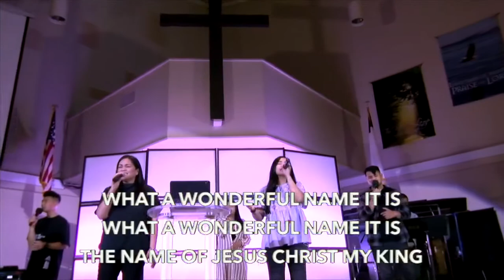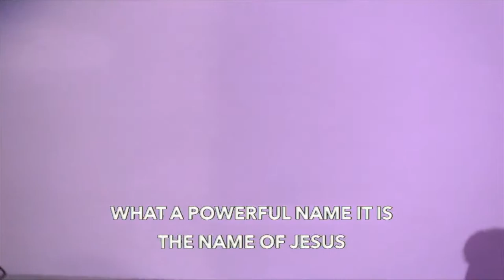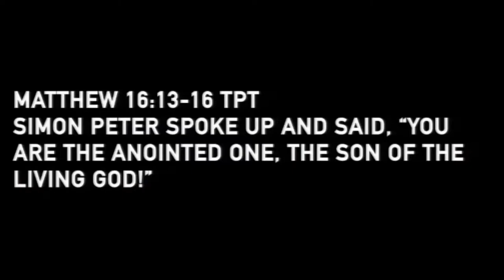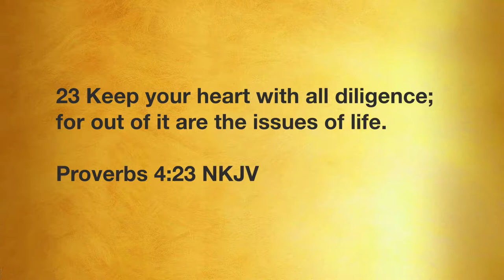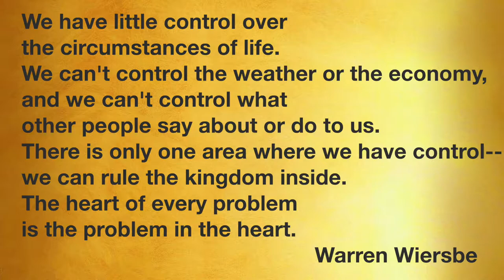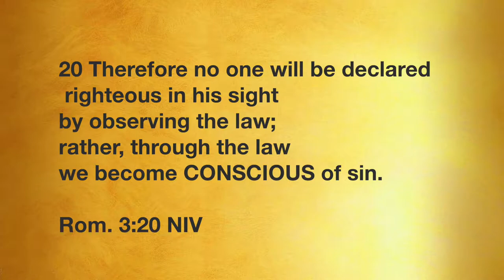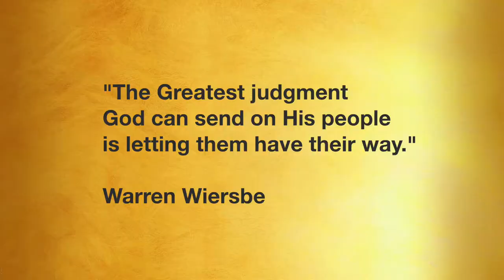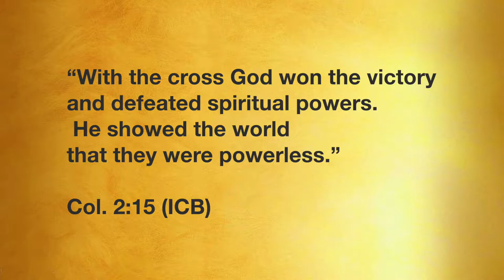Life Matters Part 3 - October 25, 2020 Pastor Eugene Montilla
The Solution
From the World to the Word
Eugene Montilla

Common Approaches to the World’s Problems

1. Political approach.
2. Academic approach.
3. Material approach
4. Appeasement approach.
5.  Medical approach - Physiological  & Psychological
6. Technology

The Only solution -  The Biblical approach is God’s way –

23 Keep your heart with all diligence; for out of it are the issues of life.

We have little control over the circumstances of life. We can't control the weather or the economy, and we can't control what other people say about or do to us. There is only one area where we have control--we can rule the kingdom inside. The heart of every problem is the problem in the heart. Unquote  Warren W. Wiersbe

Heart problems

Greed

(Jas 4:1-3)
1What causes fights and quarrels among you? Don't they come from your desires that battle within you? 2You want something but don't get it. You kill and covet, but you cannot have what you want. You quarrel and fight.
You do not have, because you do not ask God. 3When you ask, you do not receive, because you ask with wrong motives, that you may spend what you get on your pleasures.
2. Grief
(1Timothy 6:10 NIV )
10For the love of money is a root of all kinds of evil. Some people, eager for money, have wandered from the faith and pierced themselves with many griefs.

3. Guilt

(Ro 3:20)
20 Therefore no one will be declared righteous in his sight by observing the law; rather, through the law we become conscious of sin.

(Isa 48:22)
22There is no peace for those who are evil, says the LORD.
4. Gullible to sin

“All have sinned and fall short of the glory of God “ Rom. 3: 243 NIV

The Solution to man’s problem of sin.

 Jesus gave His life as payment for your sin of greed.

Warren Wiersbe ““The greatest judgment God can send on His people is letting them have their own way.

“ For God so loved the world that He gave His only begotten son… “ John 3: 16

2. Jesus forgave our sins on the cross.

We cannot cure the sin problem by anything else but only through the cleansing of the blood of Christ sprinkled in our conscience…The only way to clean our guilty conscience. Not penance or indulgence…

(Heb 10:22)
22we come closer to God and …our hearts have been sprinkled with blood to remove impurity, and we have been freed from an accusing conscience. Now we are clean, unstained, and presentable to God inside and out!
3. Jesus overcame death on the cross

(Heb 12:4)
4 In your struggle against sin, you have not yet resisted to the point of shedding your blood.

“With the cross God won the victory and defeated spiritual powers.  He showed the world that they were powerless.”  Col. 2:15 (ICB)